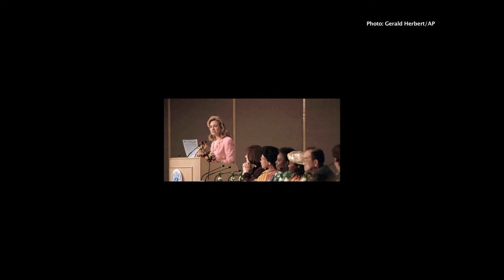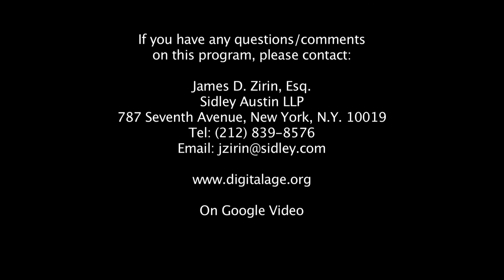Jim Zirin-What Makes Hillary Clinton Tick?-Nina Burleigh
Hillary Clinton has endured scandal, investigation and attack like no other candidate for President. Yet, as a preacher in a Michigan church put it, she has learned to “take a lickin’ and keep on tickin." Veteran journalist and author Nina Burleigh has covered Hillary for most of the past 25 years. She tells Jim Zirin of why women and others give Hillary a virtually insurmountable electoral advantage.